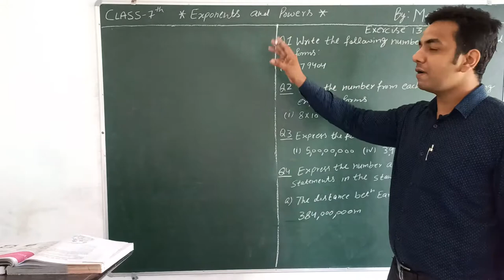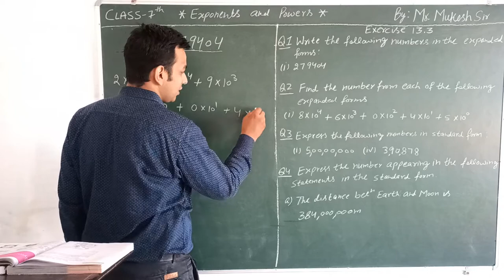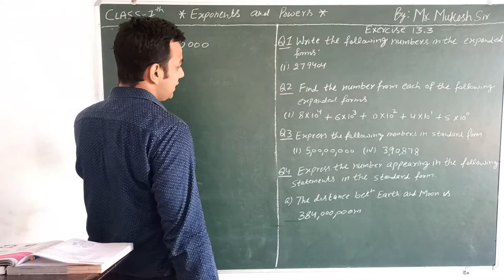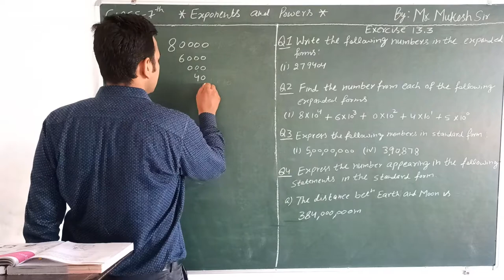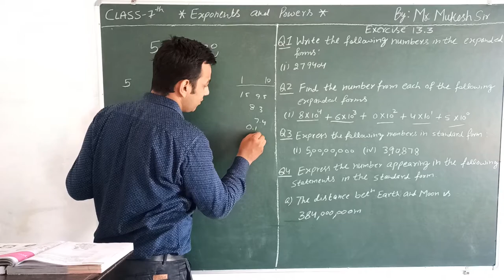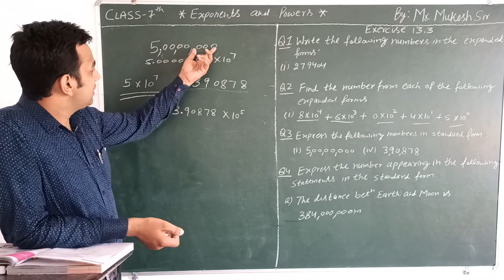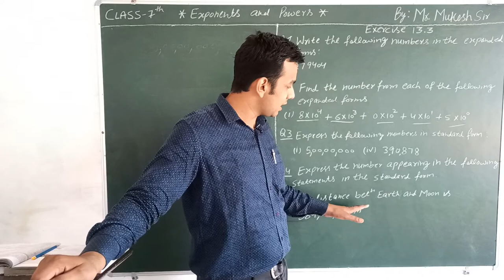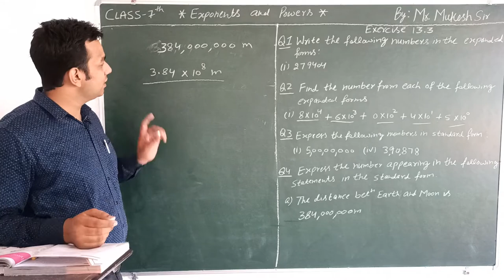Exponents & Powers # Ch-13 # Part-4 # 7th Maths # NCERT # CBSE # SGS Milakpur # By Mukesh sir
Exponents & Powers # Ch-13 # Part-4 # 7th standard # Maths # NCERT # CBSE # SGS Milakpur # By Mukesh sir

In this video, Exponents & Powers ( Ch-13 ) of 7th standard Maths has been explained. Keep learning Keep watching.